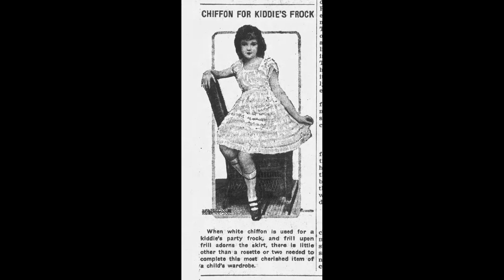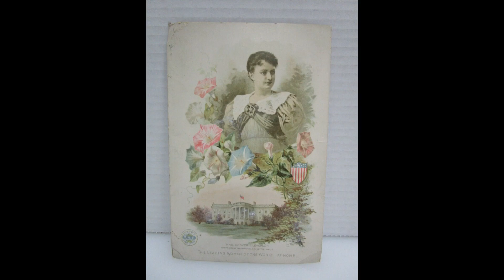The Little Dutch Girl, Cricketone Chorus, C 114B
1922 clip art baby carriage. (1922, May 18). Retrieved July 23, 2023, from Wheeler County Independent (Bartlett, Nebraska) Page 6: Newspapers.com
1922 clip art girl fashion. (1922, May 18). Retrieved July 23, 2023, from Wheeler County Independent (Bartlett, Nebraska) Page 7: Newspapers.com

controlledautomation. (2023).